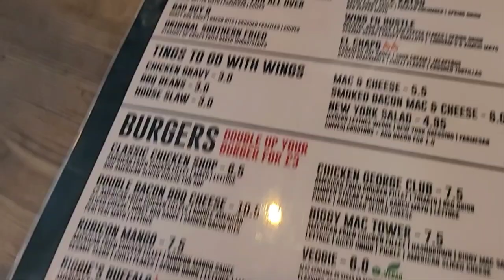Best wings I've ever had? Chicken George Jr Review! l Halal Food Therapy